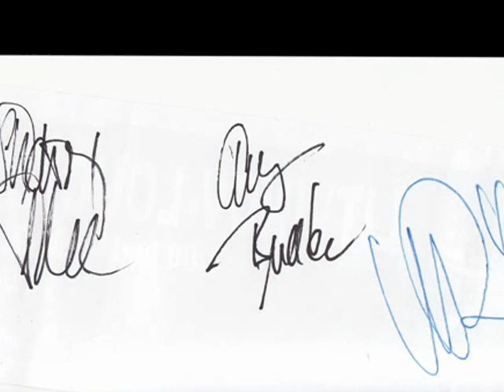Katapult Litvínov Loučky 2012 I